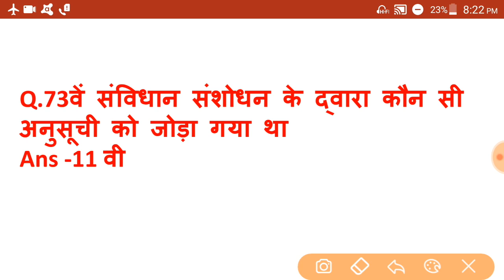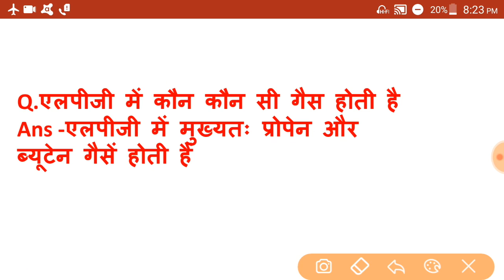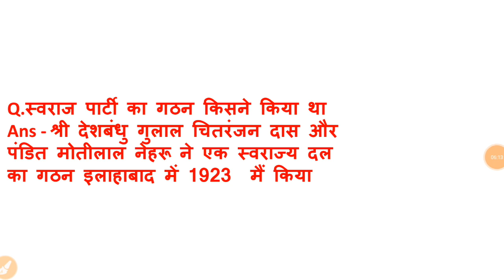SSC gd exam 15 feb 2019 third shift exam analysis,third shift exam analysis 15 feb 2019